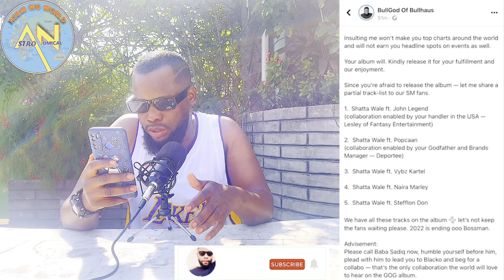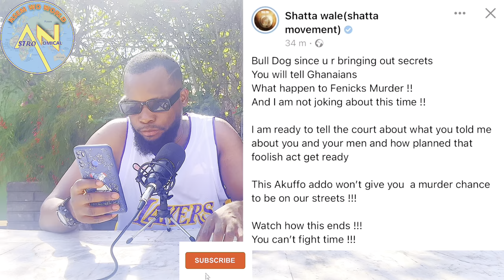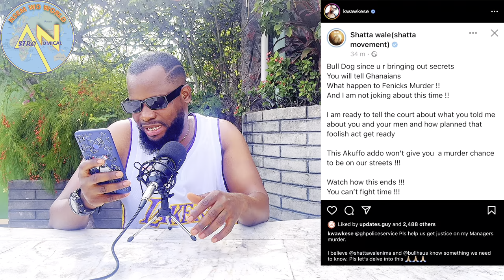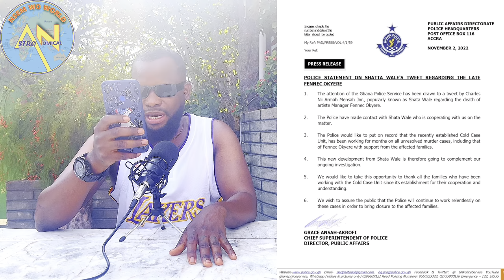Shatta Wale Threatens To Expose Bulldog Over Fennec’s Murder Again..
Shatta Wale and his ex manager Bulldog have been going back and forth at each other, bulldog exposed shatta album track list and it got shatta angry so he also dropped some hot secrets

Just In Nana Agradaa Has Been Arrested Again Just After She Was Granted Bail:

THIS IS A REACTION VIDEO BY ASTRO NOMICAL